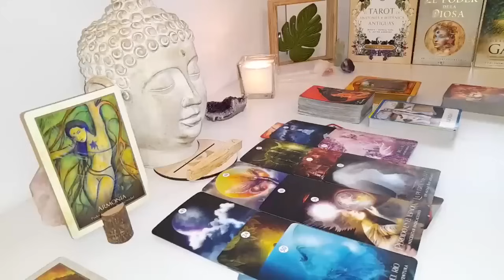PISCES SPIRIT IS SCREAMING😱AND ABOUT TO BREAK THIS PERSON IN HALF FOR WHAT THEY DID THIS WAS INSANE